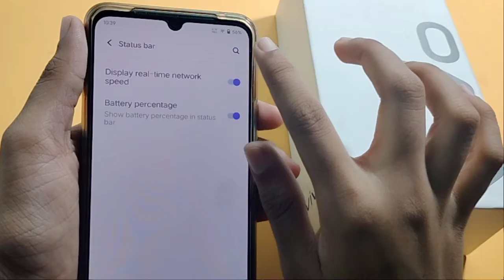Vivo T1 44w battery percentage setting | how to on battery percentage | show battery percentage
how to see battery percentage on Vivo T1 44w
how to show battery percentage on Vivo T1 44w
battery percentage

Google search
Techno Puja Technopuja@Technopuja